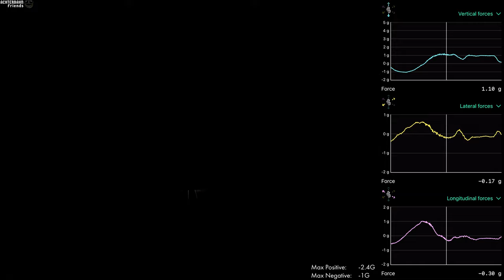Karacho 4K60 G-Forces Front Row POV Onride | Ride Forces measurement of Launch Coaster in Tripsdrill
We rode Gerstlauers lauch rollercoaster Karacho in Tripsdrill 2024 and measured the G-Forces with the Ride Forces App... this is our reaction!